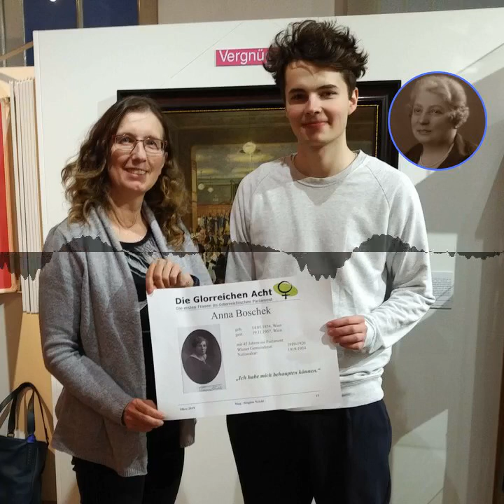Bezirksmuseum 15: #004 Anna Boschek - Eine der Glorreichen Acht (Podcast)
In dieser Folge von "Fünfzehn Minuten über den Fünfzehnten" spreche ich mit Florian Boschek, einem Verwandten von Anna Boschek. Anna Boschek war eine der ersten acht Frauen, die 1919 ins österreichische Parlament einzogen. Florian Boschek erzählt, wie er dazu gekommen ist, seine Familiengeschichte zu erforschen, was er alles über seine Verwandte herausbekommen hat und was Anna Boschek mit dem 15. Bezirk zu tun hat. Ebenso erfahren Sie, was sich gerade im Bezirksmuseum tut. Drei Veranstaltungstipps und ein Ausblick auf die nächste Folge runden diese Episode ab. Unterstützt werde ich dabei wieder von meiner Museumskollegin Elisabeth Mayr. Viel Vergnügen!